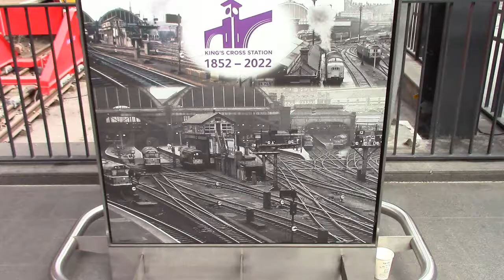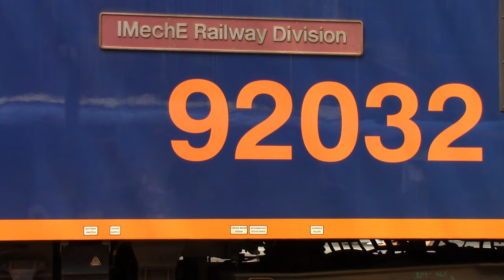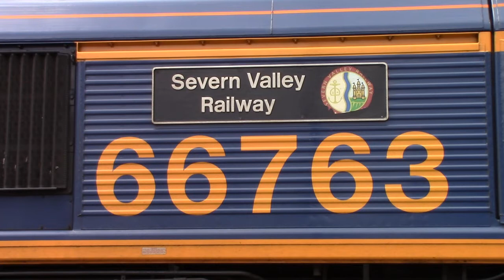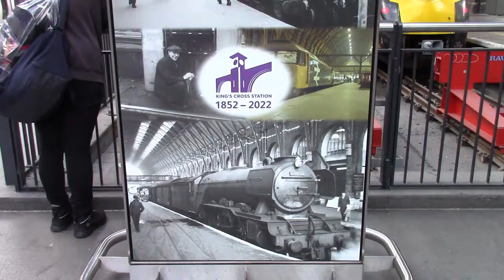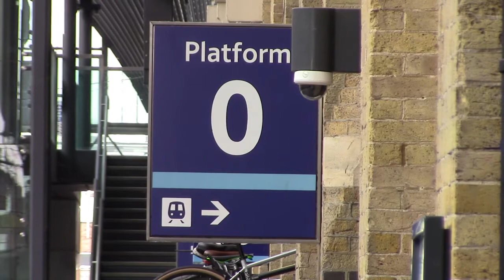GBRf 92032 Arrives/Departs London KX with GBRf Private Charter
The 2nd July 2022 saw a Class 92 arrive at King's Cross with a GBRf Private Charter from Newcastle. The video includes the ecs being handled by GBRf 66763 and the return departure for Newcastle. There are also scenes of the 170th anniversary of the London Terminus (I don't understand the lack of sream loco pictures. After all Mallard, Flying Scotsman, Ivatt Atlantics and the Stirling Single et al are engrained in the station's history)